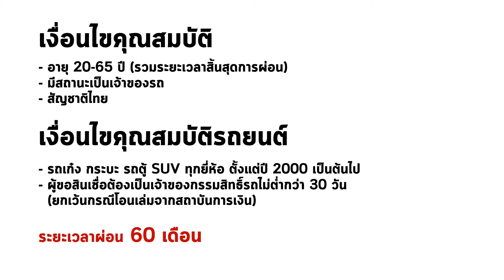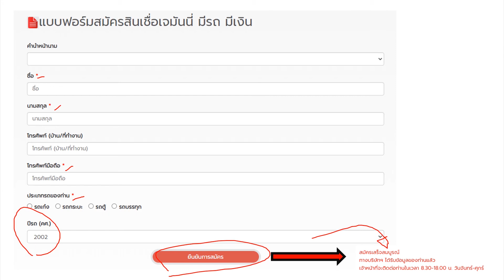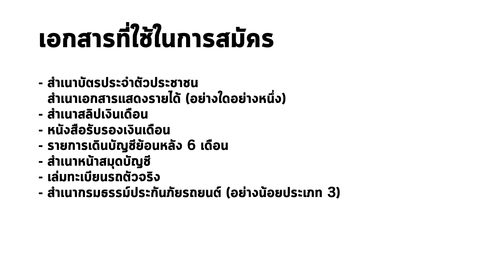สินเชื่อ ทะเบียนรถ [ J-Money ] รถอายุ 20 ปี ก็ ขอได้ !!! ไม่โอน ไม่ค้ำ ได้เงินเร็ว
สินเชื่อไฟแนนซ์รถยนต์ เจมันนี่ มีรถ มีเงิน สินเชื่อสำหรับคนมีรถยนต์ รถกระบะ รถตู้ หรือรถบรรทุก ที่ต้องการใช้เงินยามฉุกเฉิน หรือเพื่อเสริมสภาพคล่องต่างๆ เพียงคุณมีเล่มทะเบียนรถที่ปลอดภาระหนี้ หรือแม้แต่รถที่ยังผ่อนชำระอยู่ ก็สามารถมีเงินใช้ รถก็ยังมีขับ อนุมัติง่าย รวดเร็ว ไม่ต้องโอนเล่ม

จุดเด่นของ เจ มันนี่ รถแลกเงิน
1. ไม่โอนเล่ม
2. ไม่ต้องมีบุคคลค้ำประกัน
3. อนุมัติเร็ว ได้รับเงินไว
4. รถยังมีใช้ ไม่ต้องจอด เป็นหลักประกัน
5. รถเก่าตั้งแต่ปี2000 ยังใช้บริการ รถแลกเงินได้
6. ไม่ต้องทำประกันรถยนต์เพิ่ม